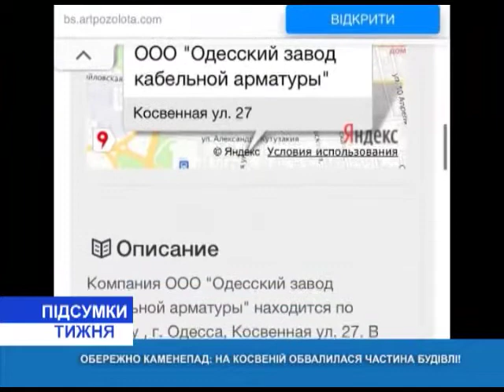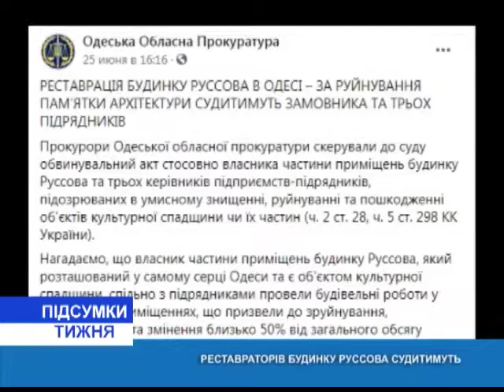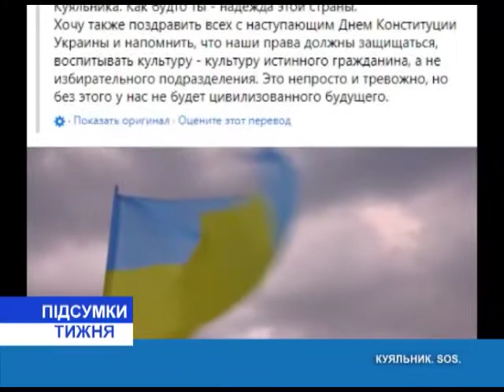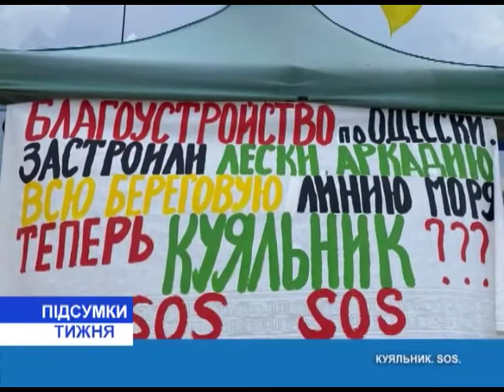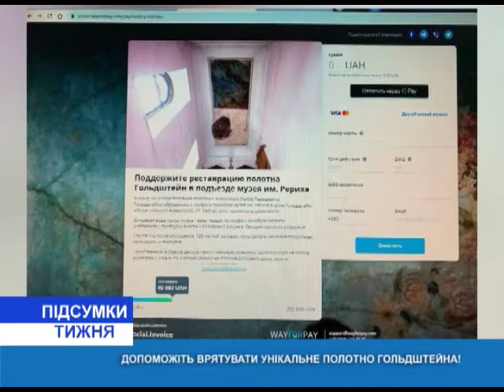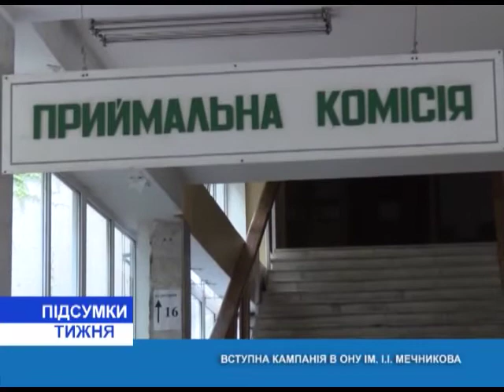Итоги недели(рус.) от 3.07.2021